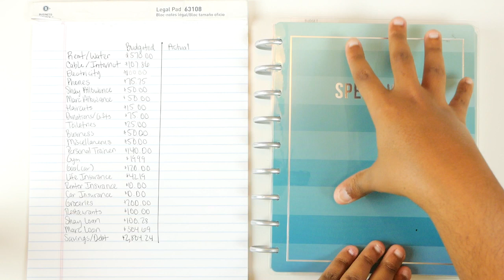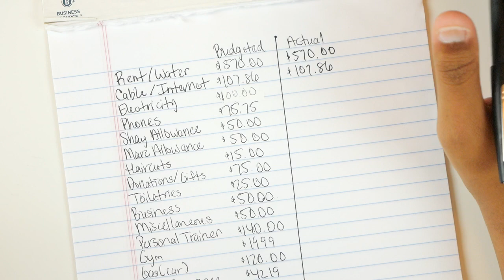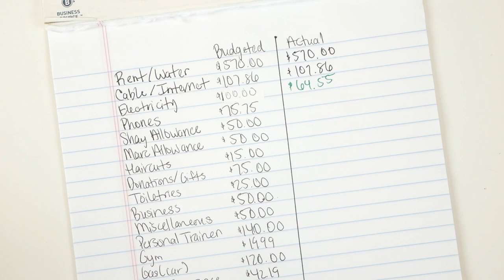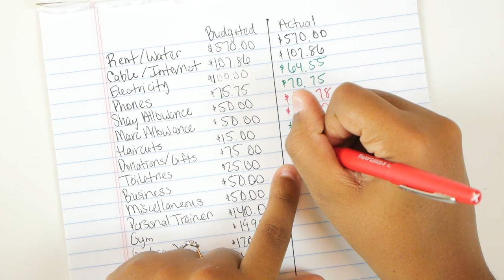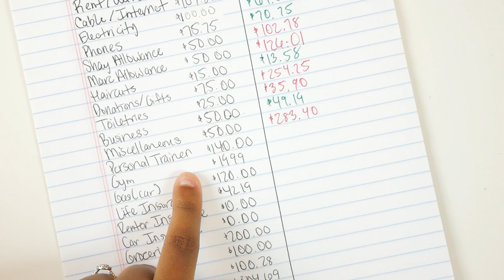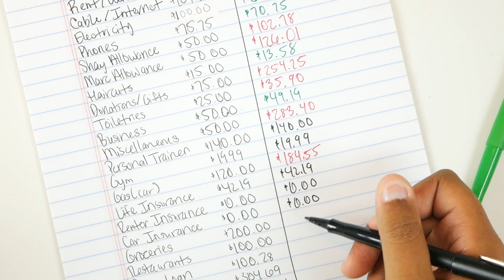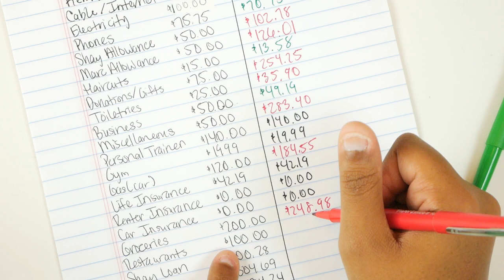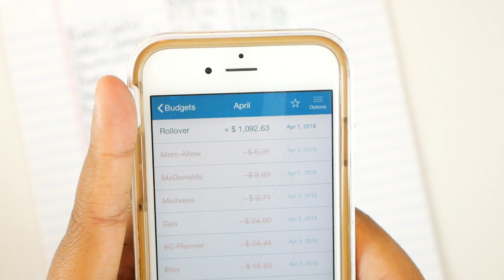April 2018 Budget Recap